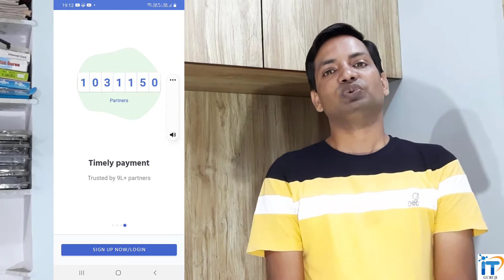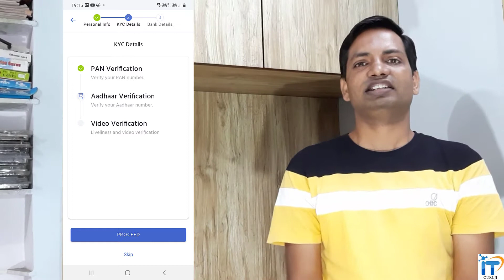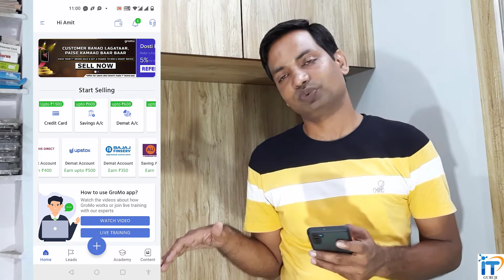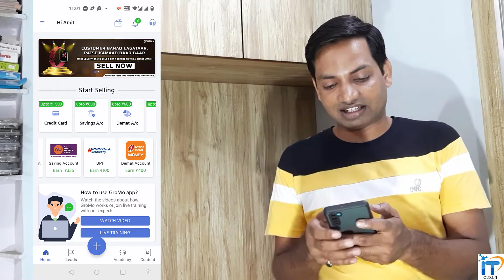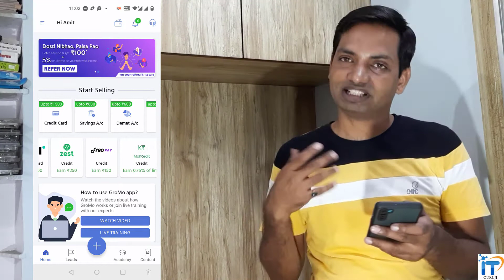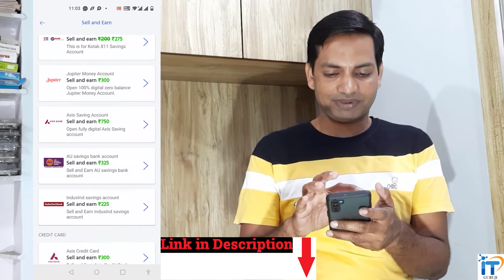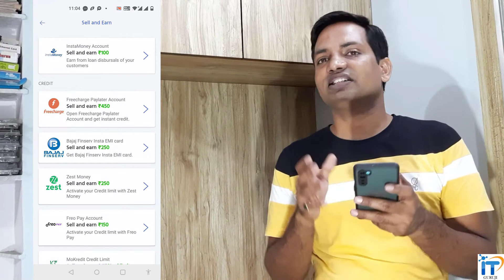Gromo App Kaise Use Kare Paise Kaise Kamaye | Genuine Earning Apps in India | Passive Income 2022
Gromo App Kaise Use Kare Paise Kaise Kamaye | Genuine Earning Apps in India

Query:-
Passive Income 2023
gromo app kaise use kare paise kaise kamaye
gromo se paise kaise kamaye
wimo app kaise use kare
genuine earning apps in india
how to use gromo app
gromo app se paise kaise kamaye
gromo app me refer karke paise kaise kamaye
gromo se paise kaise kamaye,gromo app kaise use kare
gromo app se paise kaise kamaye 2023
gromo app se paise kaise kamaye today
gromo app se paise kaise kamaye new update